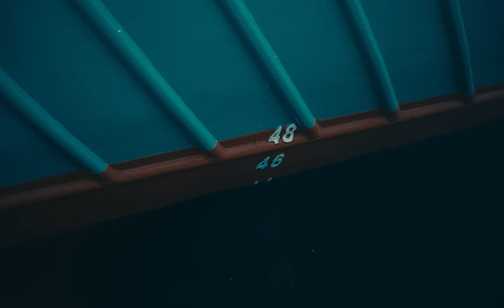Lilo Music - 582 ( Video Oficial )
MI MÚSICA RECIÉNTE↙️

Productor:   @franklinanibalbeatz    @beatsbysterling   @onix781

Audio Engineer:  @santanaproduce

Directed by:  Andryk Duarte

Compositores: Onix, Lilo Music